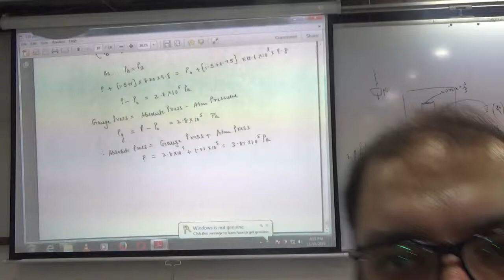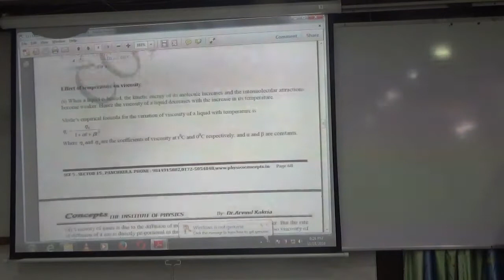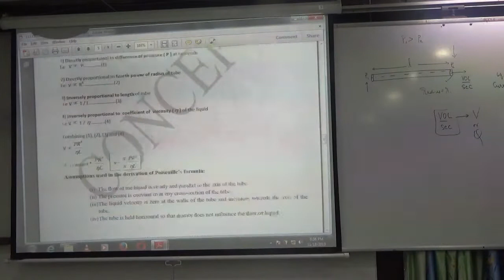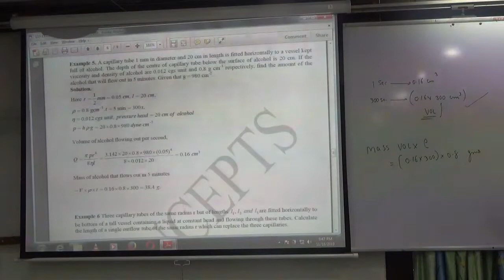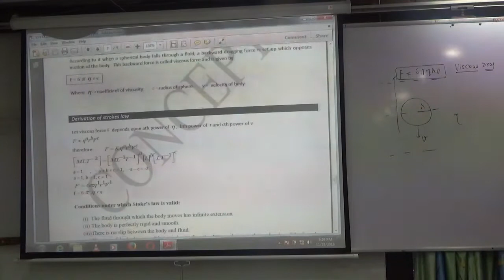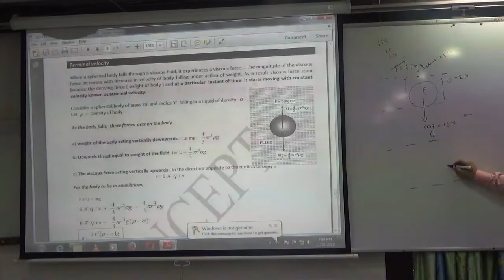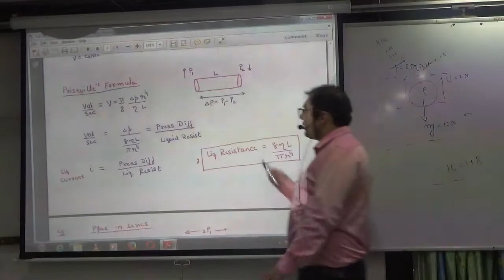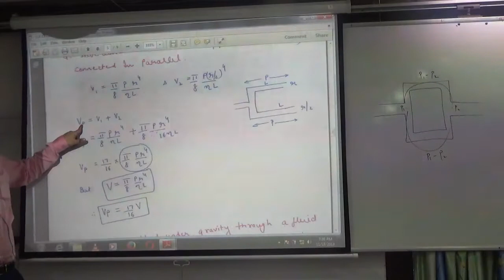Poiseuillis formulas and terminal velocity